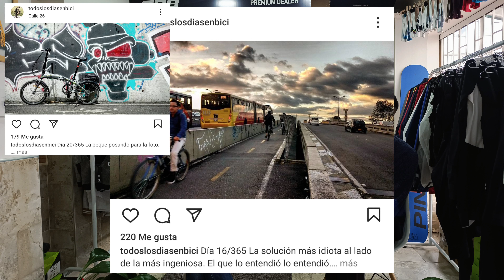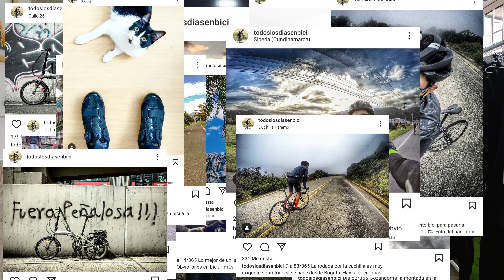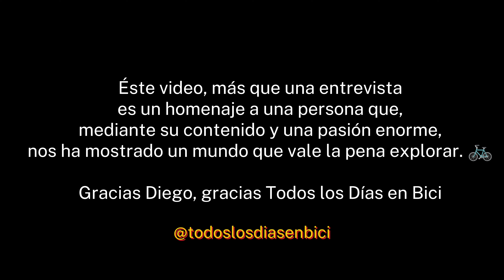Entrevista con Diego Santacruz - Todos Los Días En Bici (segunda parte)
En esta segunda parte de la entrevista, Diego nos cuenta todo lo que tuvo que vivir para estar hoy donde está. Sus experiencias alrededor de la bicicleta y de qué manera, a través de su pasión, logra "evangelizar" a las demás personas, haciendo que empiecen a usar la bicicleta en su vida diaria. además nos cuenta sobre su faceta en el consejo de Bogotá dándonos su punto de vista acerca de la importancia de la bicicleta en una ciudad como Bogotá 🟡🔴
Esto es una entrevista más! 😎🎙️